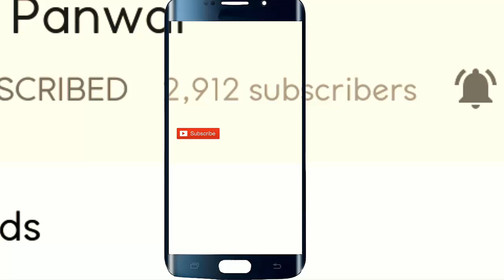दिलकश बर्फ़बारी में मज़ेदार डांस देख कर दिल खुश होजायेगा | Amazing Pahari Dance with Live Snowfall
नमस्कार दोस्तों आज में आपके साथ अद्भुत मजेदार पहाड़ी डांस शेयर कर रहा हूँ जो की बर्फ़बारी में किया जा रहा है ! इस सुंदर नज़ारे वाले पहाड़ी डांस में आप देखेंगे की कैसे पहाड़ी लोग बर्फ में लाजवाब डांस कर रहे है और ऊपर से बर्फ़बारी हो रही है !आशा करता हूँ की यह अनोखा खूबसूरत डांस आपको बहुत पसंद आएगा ! दिलकश बर्फ़बारी में  मज़ेदार डांस देख कर दिल खुस होजायेगा | Amazing Pahari Dance with Live Snowfall |
Hello friends today I am here with a astonishing Pahari dance in live snowfall. In this astounding Pahari dance video you will watch Pahari people are dancing beautifully on a superb Pahari dance and enjoying the live snowfall. I hope you will truly appreciate this fantastic Pahari dance. दिलकश बर्फ़बारी में  मज़ेदार डांस देख कर दिल खुस होजायेगा | Amazing Pahari Dance with Live Snowfall |
Audio Credit :- Latest Himachali Video Song "Tere Dhatu Ra Furu" Suketi Dhamaka | Pal Singh | Gian Negi |MusicRiderZ

Best Pahari couple dance, Himachali couple dance, Beautiful girls dance, mujhe prem nagar jana hai jaunsari song, Amazing Pahadi dance 2019, Best ever pahadi girls dance 2019, Best dance by pahadi girl, Best Indian pahadi girl dance, Awesome pahadi himachali dance 2019, Best pahadi dance every by pahadi girl, Pahadi dance of 2019, Most entertaining dance by a pahadi girl, pahadi girl dance, Pahadi dance of girl, Best Himachali dance, Best pahadi dance by girl, Best Naati dance of girls 2018, Sirmouri Naati, Himachali Naati, Best pahadi marriage dance.  Amazing pahadi himachali dance, Best garhwali dance, best  Best dance by pahadi girl 2018, Pahadi girl dance 2019, Green girl is dancing.

Pahari dance in snowfall.
Tere Dhatu Ra Furu
Phadi couple
Mind Blowing Pahari Nati Dance of Couple
Best pahadi dance 2018,
Best pahadi dance2019,
best pahari dance in marriage ,
pahari nati dunge nalue
Pahari dance 2019
Best pahari nati dance 2019,
Pahari dance by beautiful girls
Pahari Girl # Pahadi Girl
Best jaunsari dance 2019
जौनसारी डांस,
जौनसारी तांदी डांस ,
जौनसारी गढ़वाली डांस
Beautiful pahadi Dance 2019
DInu panwar videos

Regards,
Dinu Panwar